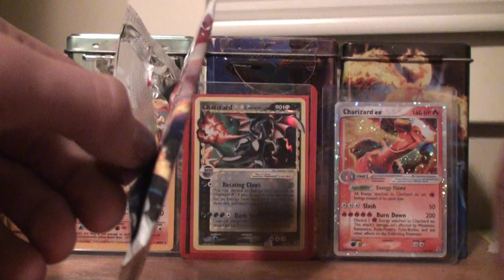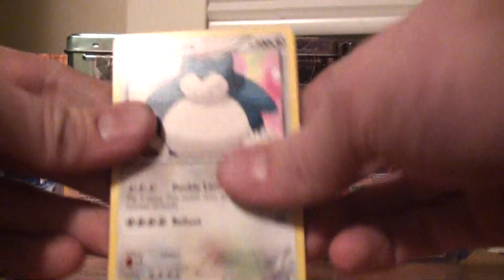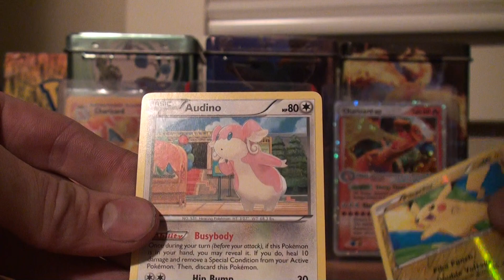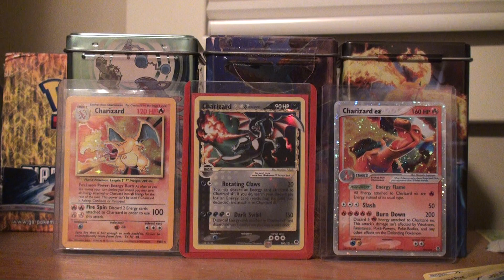Opening 4 Loose Boundaries Crossed Booster Packs (Shiny Pull)